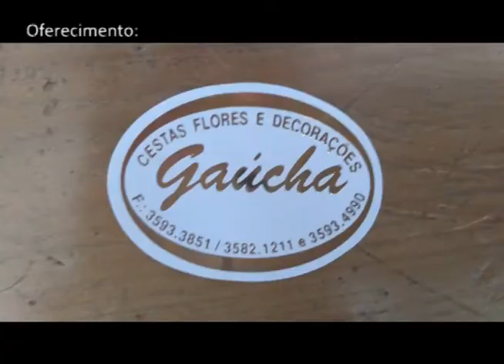Desígnio 10 Mês dos Pais 13 08 17